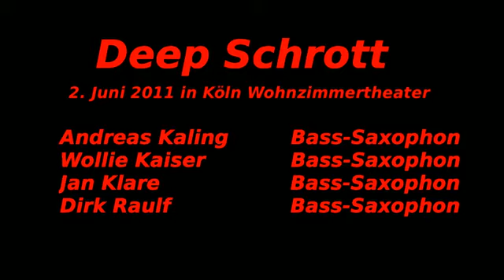DEEP SCHROTT plays Ton Steine Scherben, Keine Macht für Niemand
Recorded live at Wohnzimmertheater Köln (Cologne, GER) by Tim Buktu, june 2011.
Arranged by Andreas Kaling.
Video recording by Dieter Drescher.

Deep Schrott is the only bass saxophone quartet worldwide.
The players are Wollie Kaiser, Andreas Kaling, Jan Klare, Dirk Raulf, all from Germany.